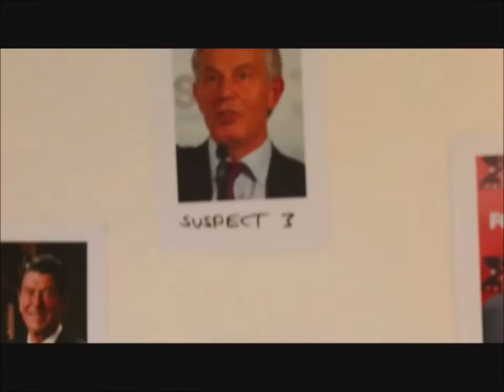Volatile Tobasco - Do The Columbo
Don’t Bite Records video maker, Volatile Tobasco, brings a surreal homage to the classic hip-hop dance. Forget the musical abomination that was hip house , this is reminiscent of the Biz Dance, Pee Wee Herman and Humpty Dance. Tobasco goes beyond the Steve Martin, cabbage patch and wop to name his dance after his TV hero; Columbo. As America cries out for an honest policeman our satire is complete. Unfortunately Columbo is fictional but don’t let that stop you from “furrowing your brow” and “squinting your eye” whilst possibly turning a suspicious eye to the establishment.

hip hop    Dynametrix    Tom Dice    Don't Bite Records   The Phantom
Volatile Tobasco  Columbo  hip hop dance